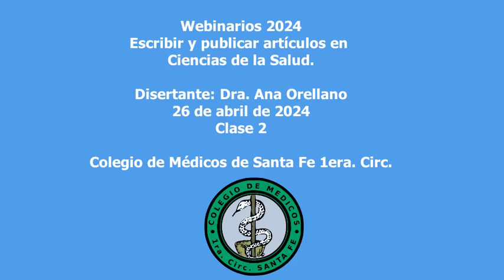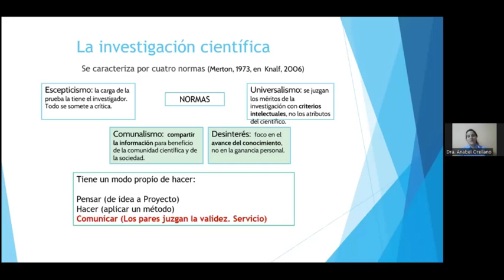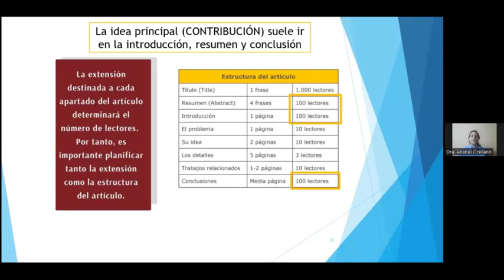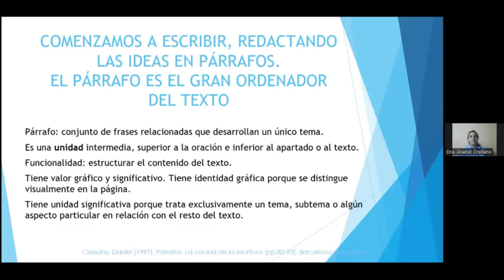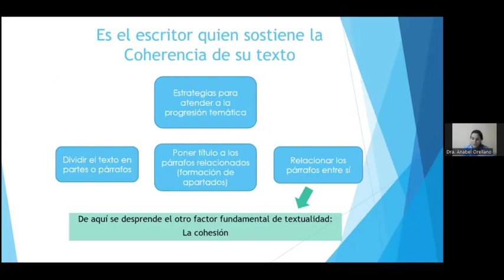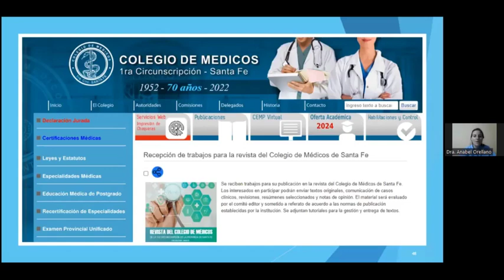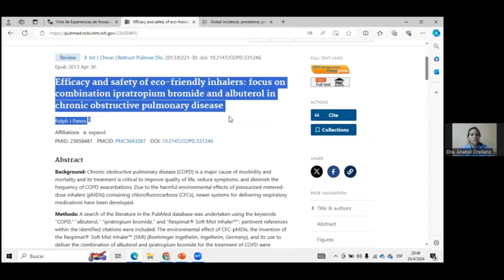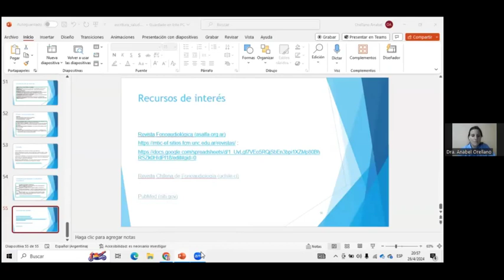Webinario: Escribir y publicar artículos científicos en Ciencias de la Salud - Clase 2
Dra. Ana Orellano - Colegio de Médicos de Santa Fe 1era. Circ.